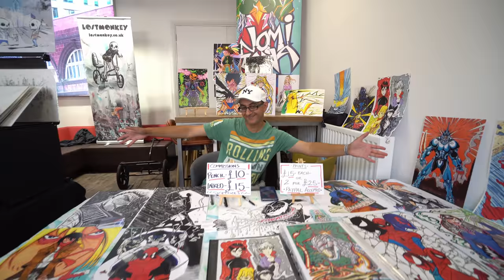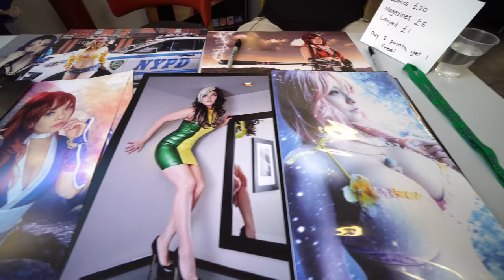London Anime and Gaming Con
London Anime and Gaming Con will be return in 12-13 February 2022.
✔ Anime & Manga Highlights
Paul Schmidl Peter is an American voice actor. He has voiced over 100 characters, including Kurama in Naruto, Yammy in Bleach, Punch in Cowboy Bebop: The Movie, Mondego in Gankutsuou Some of his notable roles in video games include: Xemnas in the Kingdom Hearts series and Yuan Shao in Dynasty Warriors.

Quinton Flynn is an Award Winning Voice Actor, Internationally Known as: Raiden (METAL GEAR), Axel (KINGDOM HEARTS), Jhin (LEAGUE OF LEGENDS) Reno (FINAL FANTASY) and Prince Kael’thas (WORLD OF WARCRAFT, HEROES OF THE STORM). You know him from Anime as Iruka Sensai (NARUTO) and Kon (BLEACH)! Plus: SONIC THE HEDGEHOG (Series), MASS EFFECT (Series), MAD MAX, BATMAN ARKHAM CITY ORIGINS, CALL OF DUTY, LORD OF THE RINGS, STAR WARS: THE OLD REPUBLIC and SONIC THE HEDGEHOG (Series). He has portrayed such famous characters as: SPIDERMAN, VENOM, DEADPOOL, HUMAN TORCH, SPEED RACER, JOHNNY QUEST, and GOLLUM. Serving Multiple Voices on ROBOT CHICKEN, Quinton was TIMON on TV’s TIMON & PUMBAA and SNOWBELL on STUART LITTLE.

A stage veteran, Quinton is always happy to trot out his myriad of impressions and original characters when he performs “Live” doing his Improvisational Stand-Up during personal Q&A performances where you’re always “In Like Flynn!”

✔ Cosplay Highlights
Ani-Mia has been cosplaying since 2008 but has been a geek since she was sporting her Knight Rider tees at age 3. Her love for video games, comic books and anime are reflected in her wide variety of cosplay costumes. The majority of her costumes are hand-crafted by herself though she has teamed with top designers on a few occasions. She has worked with numerous convention organizers and artists to provide her services as a professional, model cosplayer for general fans and fellow cosplayers alike. She also has a love for providing her knowledge in costume making to new cosplayers.

Thanks to All the cosplayers who attended to our competition.